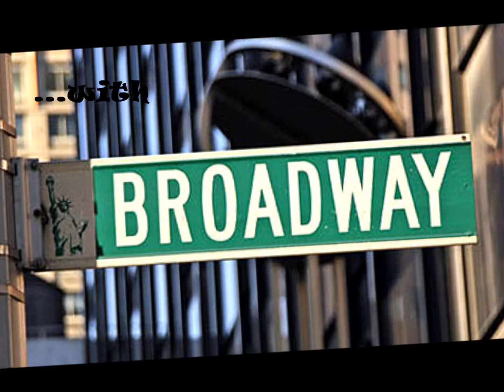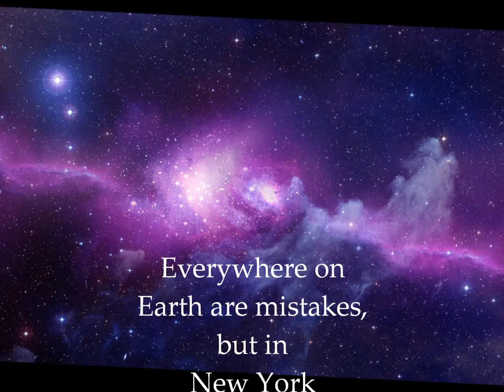New York- city of dreams